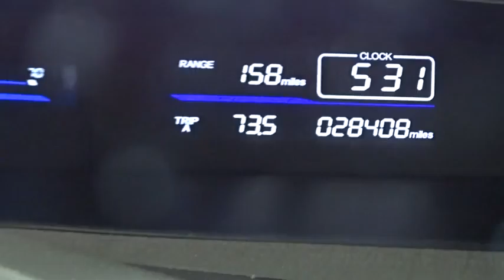2012 Honda Civic Woodside, Queens, Manhattan, Whitestone, Brooklyn, NY 157814T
2012 Honda Civic

Paragon Honda
57-02 Northern Blvd

**No Games, No Gimmicks, The price you see is the price you pay**CLICK TO SEE DISCOUNT PROMOTION**FREE**: Maintenance Routine Oil Change For 12 months* brbrTo find the best price, we do the research before you do to provide you with the best value on every vehicle. We are the winners of the prestigious President's Award 2 years in a row, due to our customer oriented sales process. Certified vehicles: 182 point Certification process, 7 year/100k mile warranty, 12 month/12,000mile limited warranty (Length of time and mileage begin from 1st owner's registration), 2010+ Honda models with 80k miles or less. Maintenance.*Oil changes as recommended by the manufacturer, vehicle must be purchased at Internet listed price, only available for Certified Honda.The displayed Pre-Owned Vehicles are in limited quantities, unique, and often are one of a kind based on the specific vehicle's options, colors and mileage. These Vehicles are offered on a first come first served basis, and subject to prior sales.It should be understood that the displayed vehicles are a sampling of what may be available, not every vehicle will be available continuously at all times and for every consumer, and often additional like vehicles will be available and not yet posted. Due to the high demand for our individually selected vehicle inventory, there may be times that an individual vehicle is no longer available at the time you arrive at the Dealership. This is due to a time delay between posting the vehicle, its actual sale and delivery and removal from the web site. Posting, sale and delivery of all pre-owned vehicles is an evolving process. Sometimes displaying vehicles may still not be available for a variety of reasons, such as subject to prior sales, removal and transport elsewhere, awaiting title and ownership confirmation. To better insure the specific vehicle's availability, you should contact the Dealership to confirm its present availability.